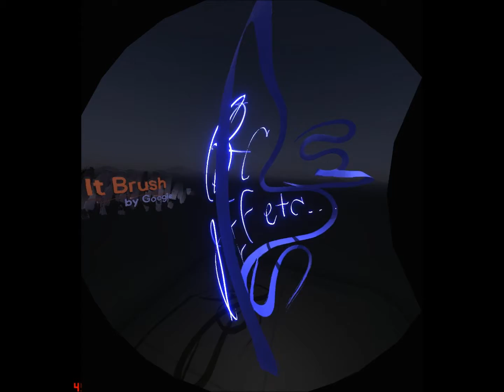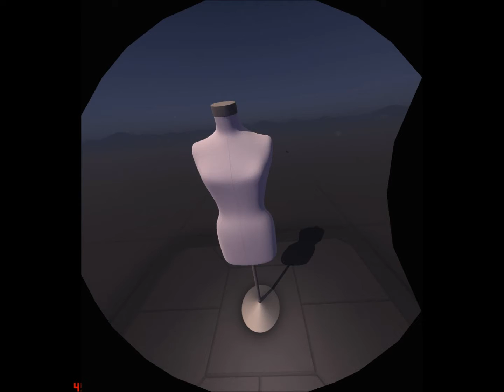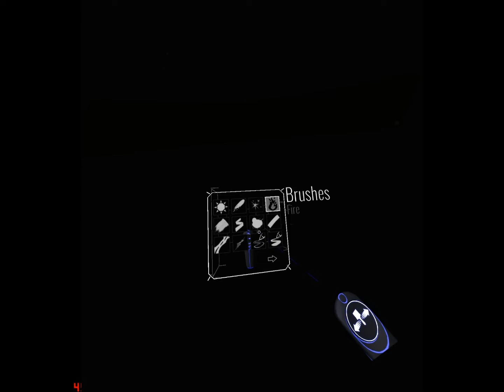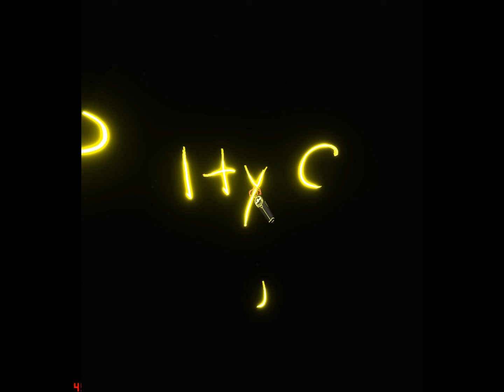HTC Vive - Tilt Brush Demo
Of all the Vive games that embrace pure fun, the Tilt Brush art program by Google might be the best.